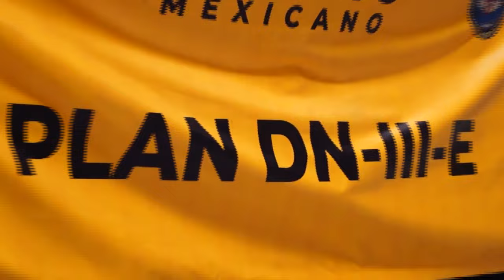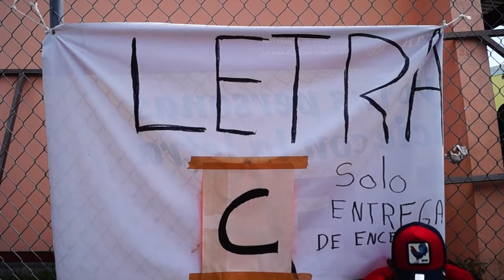RTGnoticias | Ejército entrega en promedio 2,500 paquetes enseres diarios de Acapulco y Coyuca